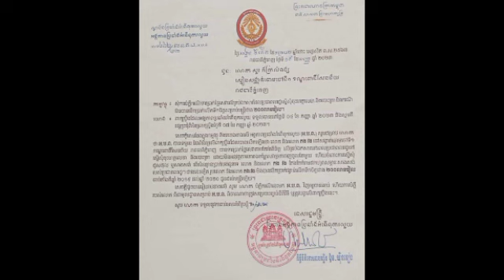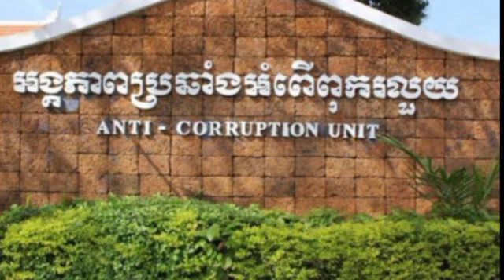ACU ឲ្យ​ស្មៀន​សង្កាត់​ចោម​ចៅ​ទី​១ បំភ្លឺ​ករណី​ទារ​លុយ​ពី​ពលរដ្ឋ​ធ្វើ​ឯកសារ និង​មិន​បើកប្រាក់​រង្វាន់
ACU ឲ្យ​ស្មៀន​សង្កាត់​ចោម​ចៅ​ទី​១ បំភ្លឺ​ករណី​ទារ​លុយ​ពី​ពលរដ្ឋ​ធ្វើ​ឯកសារ និង​មិន​បើកប្រាក់​រង្វាន់​សម្រាប់​មន្ត្រី​ជាង២០០​លាន​រៀល ACU asked the clerk of Sangkat Choam Chao I to clarify the case of extorting money from citizens to file documents and not to pay bonuses for officials of more than 200 million Riels.